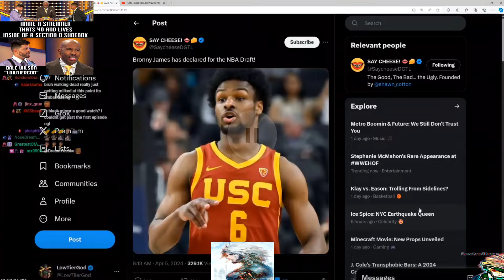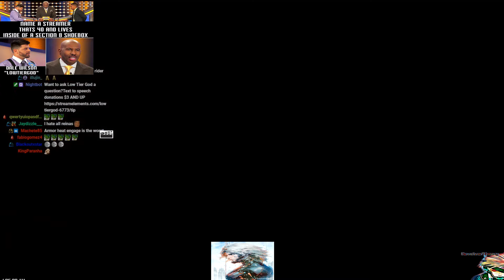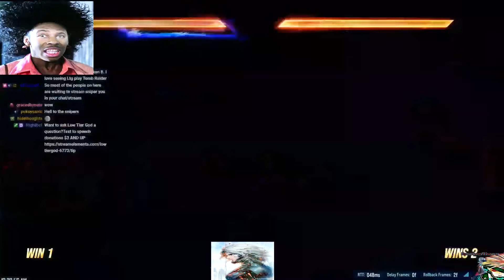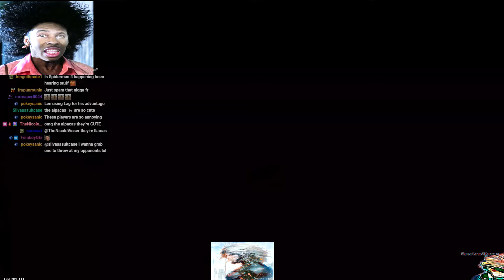Low Tier God Unlocks The Clown Angel Gene Whilst Getting Dusted In Tekken 8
@immoresurrected  ran Dales pockets for 45k
@Revolver Theory
  @Maximilian Dood

Music In Current Video
Remix Maniacs - Digimon
Legend Of Dragoon - Battle Theme
KOF 96 - Leona Theme